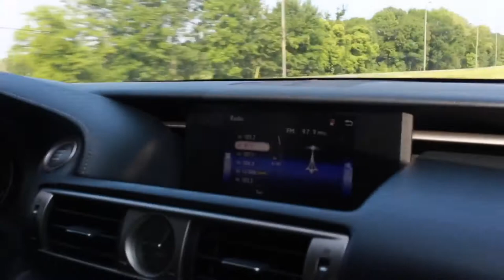VLOG:It's a Photoshoot!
Hey guys! Check out today's vlog. I'm starting a business and I'm super excited! Can't wait to share this journey with you!